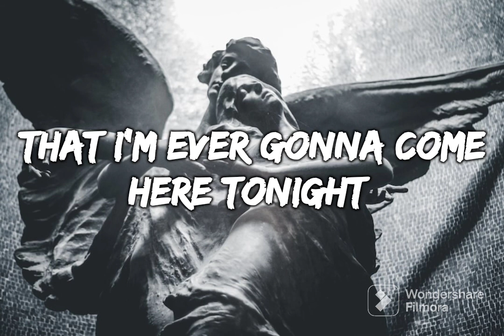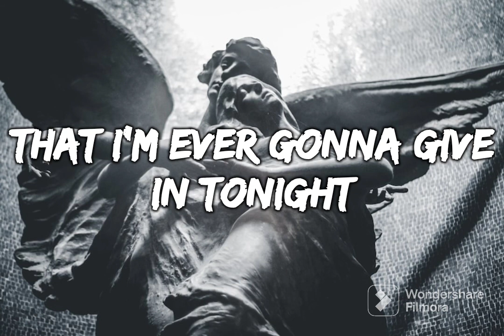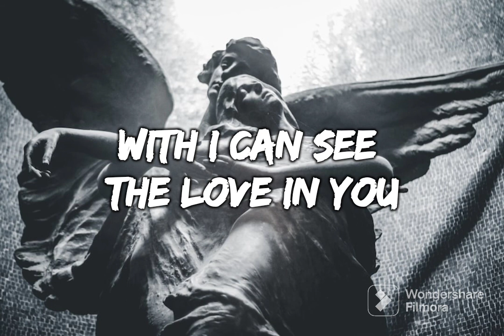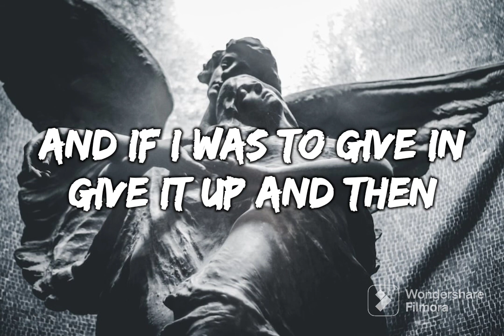Angels or Devils - Dishwalla (Lyrics)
"Angels or Devils" by Dishwalla

Songwriters: James B Wood / John Robert Richards / Peter James Maloney / Rodney N Cravens / Scott Preston Alexander

Leave a thumbs up 👍 if you liked the video ❤️